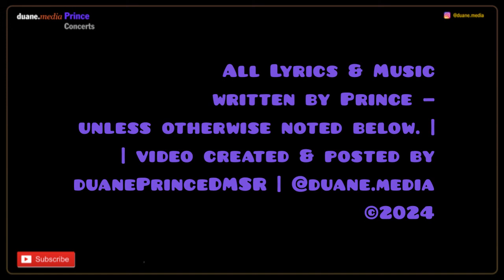Prince & The Revolution | Soundcheck (audio) | New Mexico (1985)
Venue: New Mexico State University Pan American Center |
Location: Las Cruces, New Mexico, USA
Date: 08 March 1985

01 // 00:00 … International Lover (1)
02 // 11:35 … International Lover (2)
03 // 26:44 … Let's Pretend We're Married (1)
04 // 31:30 … Irresistible Bitch
05 // 32:29 … Possessed (1)
06 // 36:59 … Possessed (2)
07 // 44:37 … Let's Pretend We're Married (2)
08 // 52:02 … Let's Pretend We're Married (3)
09 // 59:23 … Let's Pretend We're Married (4)
10 // 1:06:54 … Let's Pretend We're Married (5) / International Lover
11 // 1:12:40 … Let's Pretend We're Married (6)
12 // 1:14:31 ... Irresistible Bitch (instr.), Possessed (1) / International Lover / Wendy's Breakdown
13 // 1:22:37 ... Wendy's Breakdown / Possessed with Licking Stick
14 // 1:26:30 ... Let's Go Crazy (instrumental) with Sexuality

// Band ::
Prince (vocals, guitar, keyboard),
Bobby Z. (drums),
Brown Mark (bass),
Wendy Melvoin (guitar),
Lisa Coleman (keyboards),
Dr. Fink (keyboards),
Eric Leeds (saxophone)